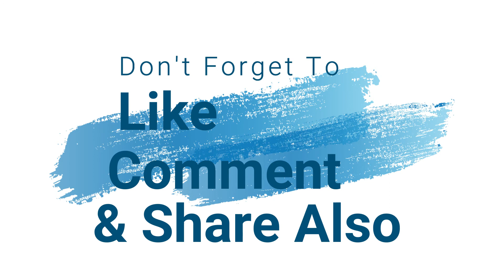Baal Kale Karne Ka Nuskha - Oil For White Hair To Black | Safed balo ko kala karne ka gharelu nuskha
सफेद बालों को जड़ से कला करने के सबसे असरदार घरेलु नुस्खे | Turn white hair to black permanently safed balo ko kala karne ke nuskhe  kale baal karne ka nuskha white hair to black hair naturally...

●___ ۩ஜ۞ஜ۩ ___●
●___ ۩ஜ۞ஜ۩ ___●

Aaj kal baalo ka pakna ek aap baat hai, or ab yaha problem kam umra mein hi hone lag jati hai
Baalo ka safed hona waise to genetic hota hai, Lekin kai baar baalo ka thik se khayal nahi rakhne par bhi baal samay se pehele safe ho jate hai or sath hi sharir mein poshak tatwo ki kami, pollution, or dhoop ki wajah se bhi baal teji se safed hone lag jate hai

balo ko kala karne ka tarika | balo ko kala karne ke gharelu nuskhe | balo ko kala karne ka gharelu upay | balo ko kala karna

Baalo par chemical ka istemal karna or safed baal kale karne ke liye dye karne se bhi kale baal lagatar safed baalo mein badalte rehte hai isliye baalo ko kala karne ke liye hamesha natural tariko ka hi istemal karna chahiye

kaale baal karne ka gharelu upay | baal kale karne ka tarika | kale balo ke liye gharelu nuskhe | kale baal karne ke upay

Aaj ke is video mein aap jaanege safed ho rahe baalo ko hamesha ke liye kala banana ke kuch bahut hi asardar gharelu or puri tarah natural upay, jine agar aap follow karenge to kam samay mein hi aapke safe hue baal puri tarah kale ho jayenge or naye ugne wale baal bhi andar se kale hi ungenge
safed balo ko kala karne ka tarika | baalo ko kaala kaise kare | balo ko kala karne ke gharelu upay  | balo ko kala kaise kare